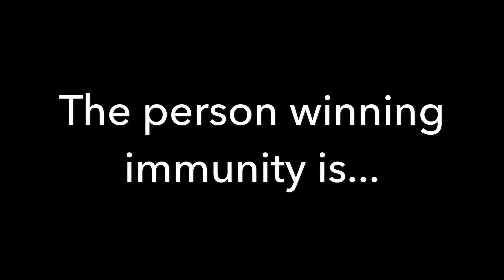Top 100 V Vs R Contest #72 (CLOSED)